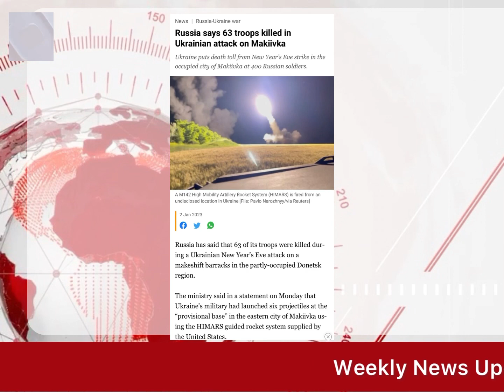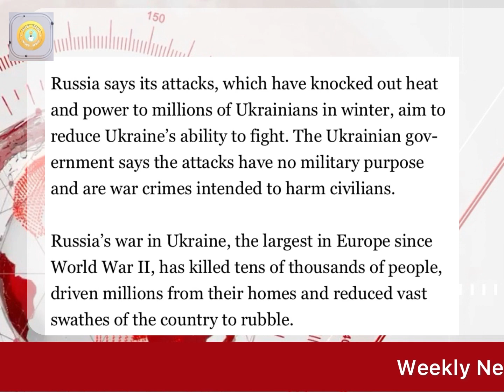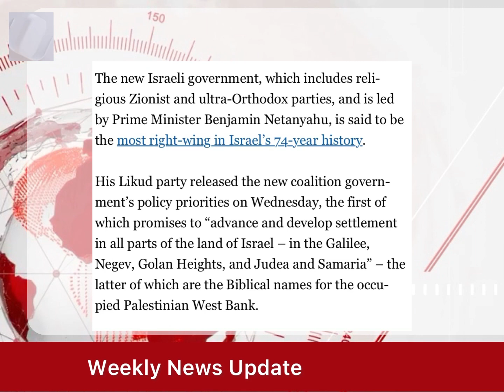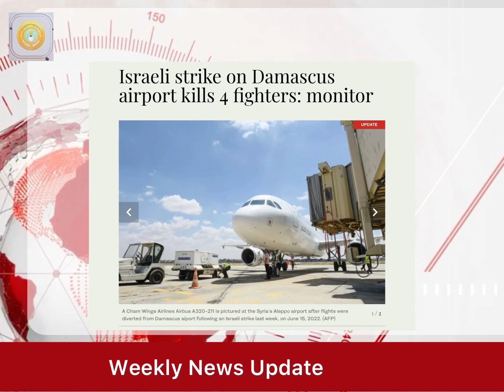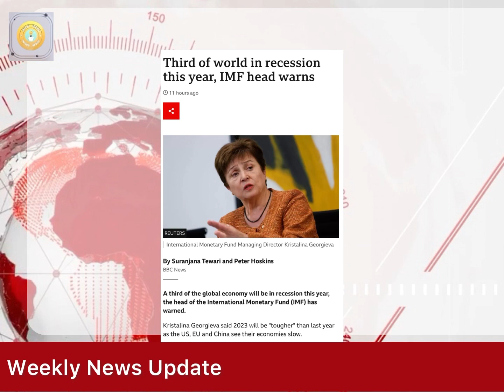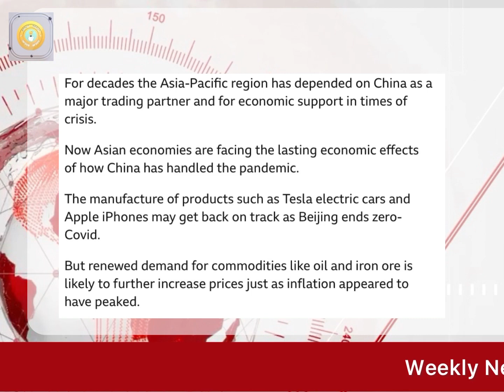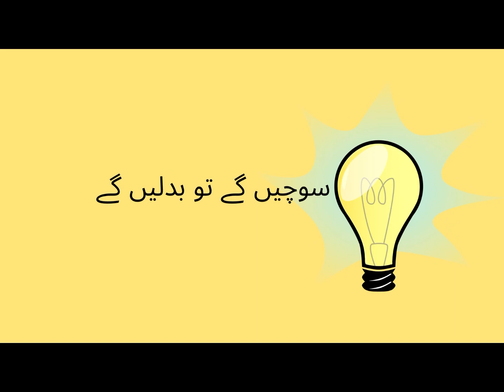Ukraine Missile attacks on Russia | Israel’s aggression continues | Global Economy in Recession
1. Ukraine has confirmed it carried out a strike in the occupied region of Donetsk, which it earlier claimed killed 400 Russian troops. Russian officials contested the figure, saying only 63 troops were killed. Neither claim has been verified, and access to the site is restricted. The attack on New Year's Day hit a building in the city of Makiivka, where Russian forces were stationed. It is extremely rare for Moscow to confirm any battlefield casualties.

2. Ramallah, Occupied West Bank – The Israeli army has killed two Palestinian men during a raid on a village near the city of Jenin in the northern occupied West Bank. The new Israeli government, which includes religious Zionist and ultra-Orthodox parties, and is led by Prime Minister Benjamin Netanyahu, is said to be the most right-wing in Israel’s 74-year history. His Likud party released the new coalition government’s policy priorities on Wednesday, the first of which promises to “advance and develop settlement in all parts of the land of Israel – in the Galilee, Negev, Golan Heights, and Judea and Samaria” – the latter of which are the Biblical names for the occupied Palestinian West Bank.

3. A third of the global economy will be in recession this year, the head of the International Monetary Fund (IMF) has warned. Kristalina Georgieva said 2023 will be "tougher" than last year as the US, EU and China see their economies slow. It comes as the war in Ukraine, rising prices, higher interest rates and the spread of Covid in China weigh on the global economy. In October the IMF cut its global economic growth outlook for 2023.